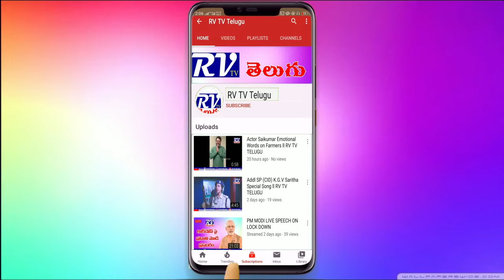SP Siddharth Kaushal Visits Red Zone Areas in Chirala ll RV TV TELUGU